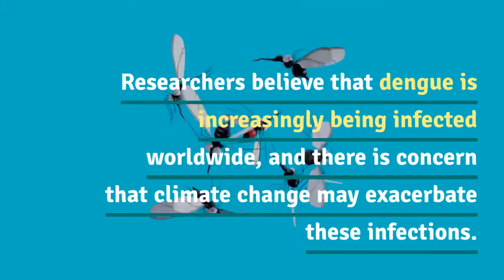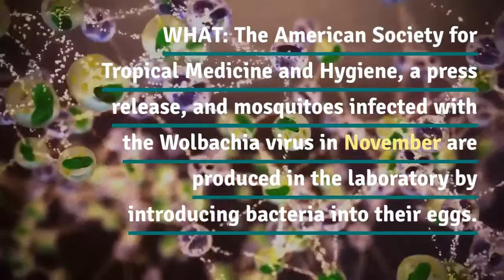Weapon Against Mosquito-Borne - "There is less evidence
"There is less evidence that areas where mosquitoes infected with the Wolbachya virus have been used are smaller than untreated areas," Simmons added in a press release. "We are very encouraged by the health consequences we see - "he" highlights the potential of this approach to combating dengue fever and mosquito-borne diseases around the world," said Cameron Simmons, director of exposure research and expert on the epidemiology of dengue PWID. Dengue WeaponAgainstMosquito-Borne Health Search